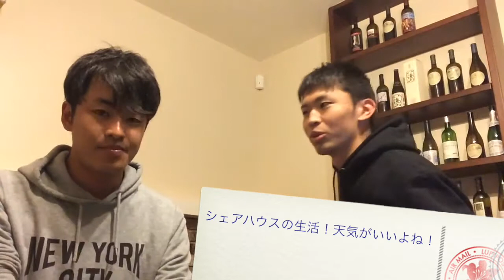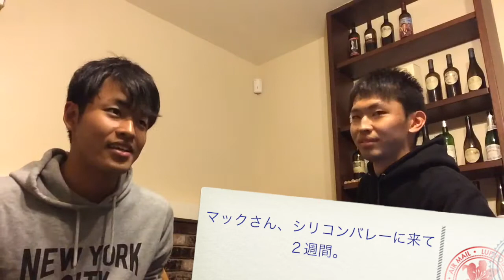「アメリカ・シリコンバレー研修」〜佐渡出身のやまけんが見たシリコンバレーとは？〜 第３回 適職診断 就職